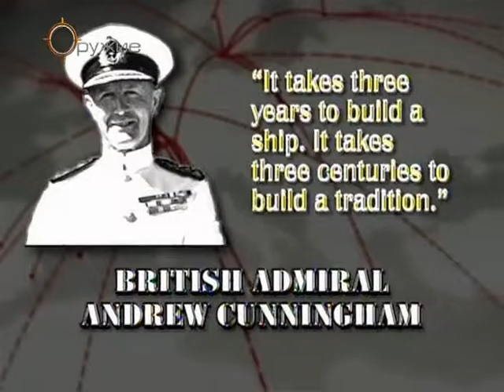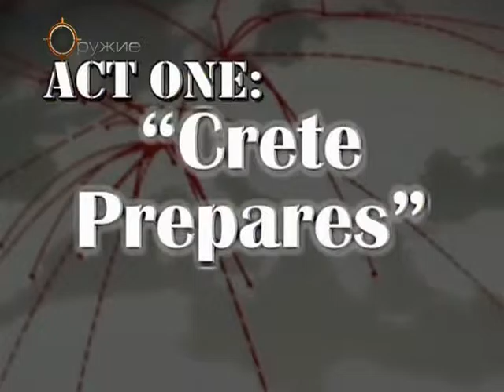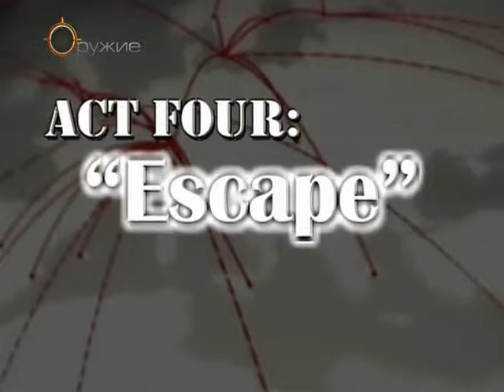Doroga na Rim 04 serija iz 14 Krit 2007 DivX IPTVRip alf62 & awas99